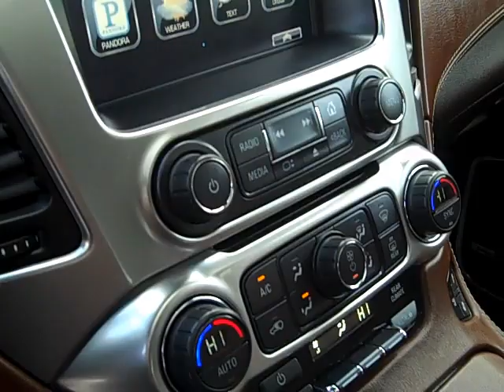2015 Chevrolet Tahoe LTZ F080